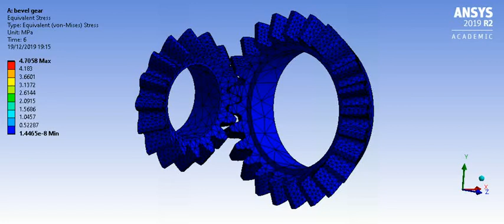Bevel Gear simulation with 5 mm mesh (Equivalent stress animation)